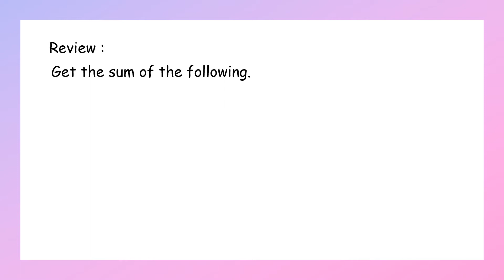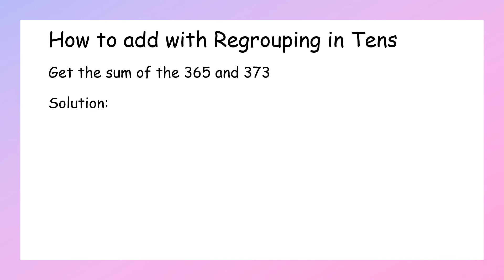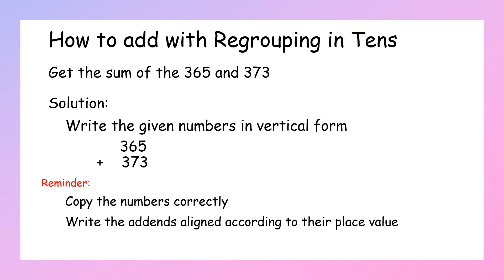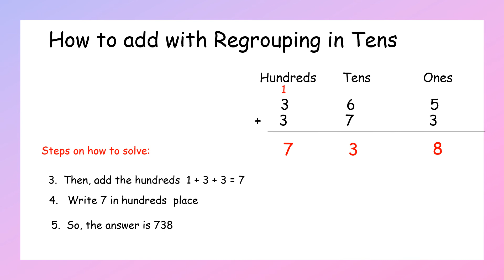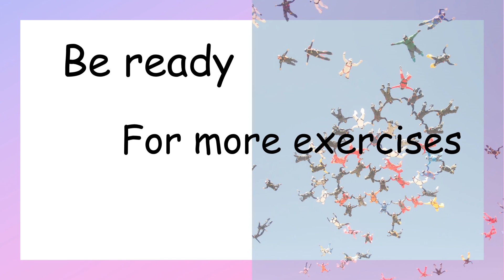Addition with Regrouping in Tens